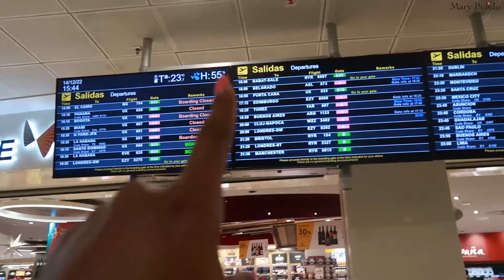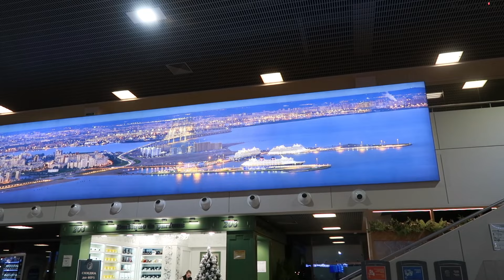✈️VIAJE DE REGRESO A NUESTRO HOGAR EN RUSIA🇷🇺 + 🥰ASÍ NOS RECIBIÓ EN EL AEROPUERTO🙏 | 14 Dic 2022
LAS AMOOOOOOOOOOOOOOO!